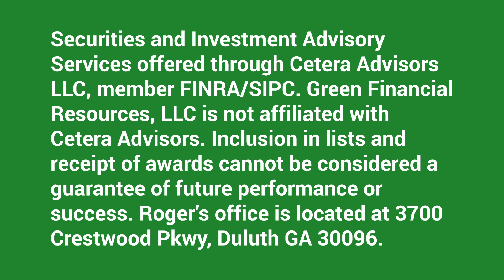Investment Advice in Duluth GA - Johns Creek Investment Advice - Investment Advice in Lawrenceville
In order to find out more about Investment Advice in Duluth GA - Investment Advice in Johns Creek GA - Investment Advice in Lawrenceville GA topic , PLEASE

This video is about "Investment Advice in Duluth GA - Investment Advice in Johns Creek GA - Investment Advice in Lawrenceville GA" subject information but we   try to cover the following subjects:
-investment advisors in Duluth
-investment advisors in Johns Creek
-investment advisors in Lawrenceville

I did a ton of research about Investment Advice in Duluth GA - Investment Advice in Johns Creek GA - Investment Advice in Lawrenceville GA subject prior to recording this video clip, as well as I learnt that people are additionally interested and also search after "investment advisors in Duluth", "investment advisors in Johns Creek"
Please view this short vid and you will get the responses you are seeking regarding investment advisors in Johns Creek.

Cool right? So if you were waiting for the best time to seize this opportunity, the time is now. Click the ling above Right now!
For your information Just wanted to let you know that Liking a YouTube video is a quick way to let us know that you found useful our work. If you're signed in, liking a video will add it to your "Liked videos" playlist. so you can find it later on
If you're not the biggest fan of a Youtube video, disliking it is one way to reveal your viewpoint and let us know we have to improve.
Follow our video clips concerning Investment Advice in Duluth GA - Investment Advice in Johns Creek GA - Investment Advice in Lawrenceville GA as well as various other comparable subjects on

Now that you have actually viewed our YouTube vid regarding Investment Advice in Duluth GA - Investment Advice in Johns Creek GA - Investment Advice in Lawrenceville GA has it assisted?
Please share on facebook the YouTube video to assist your friends looking for investment advisors in Duluth or investment advisors in Johns Creek :)

Green Financial Resources, LLC
3700 Crestwood Pkwy NW
Suite 140
Duluth, GA 30096